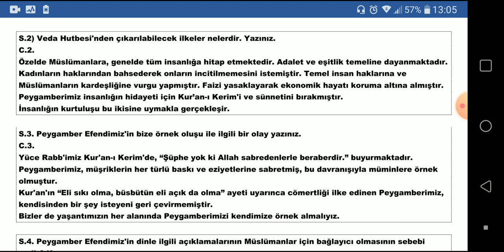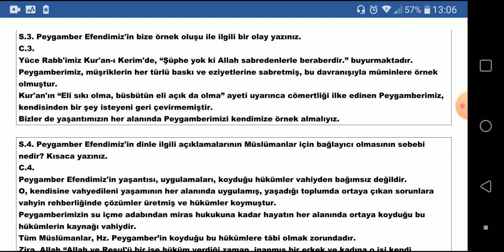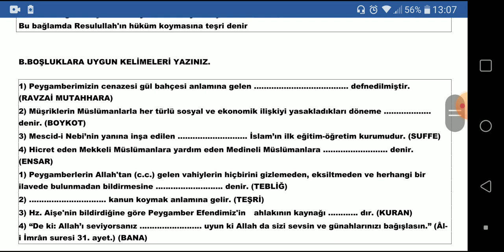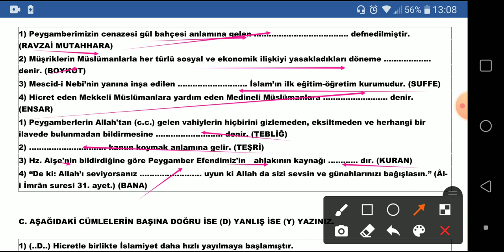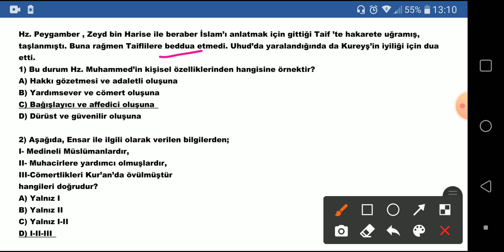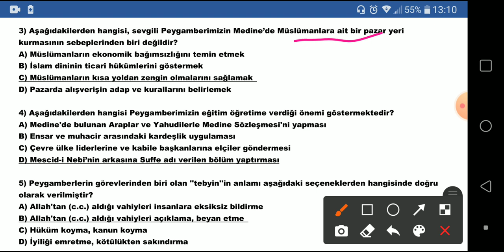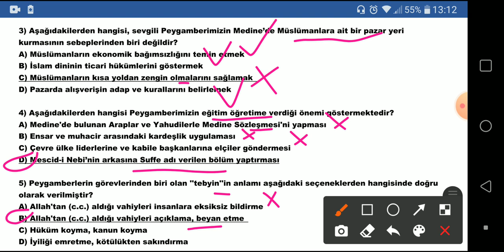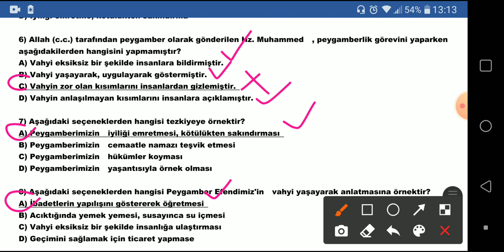8.SINIF PEYGAMBERİMİZİN HAYATI | 2.DÖNEM 1.YAZILI-1